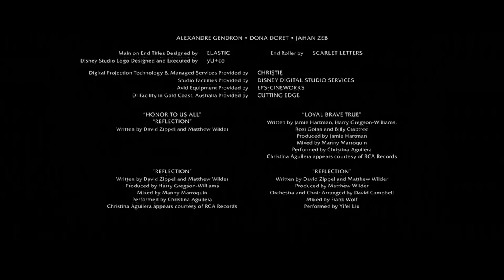Mulan is incredible... GOTCHA!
Mulan is one of the greatest Disney Movies of all time... GOTCHA! This movie is the purest form of cinematic trash! Let's take a closer look at all the ways this movie tries to trick you into thinking it's anywhere near as good as the original!